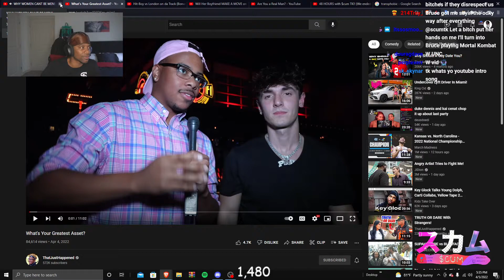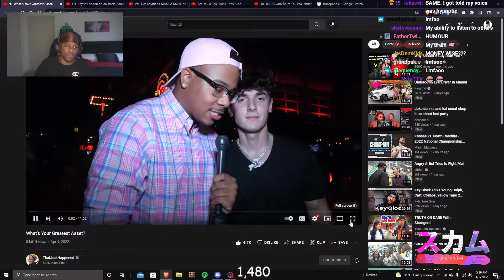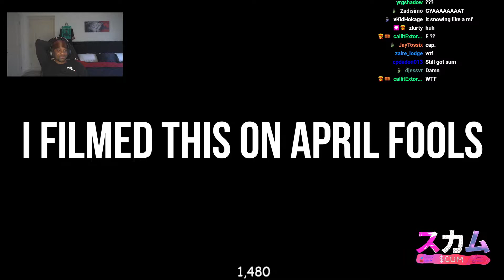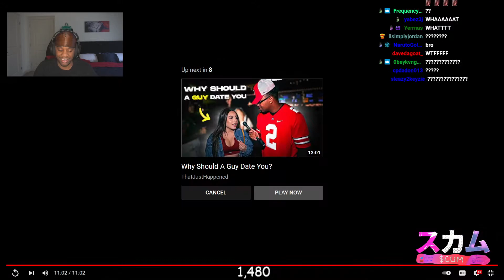Scumtk Reacts To "What's Your Greatest Asset?"